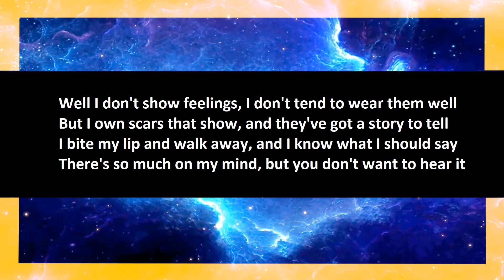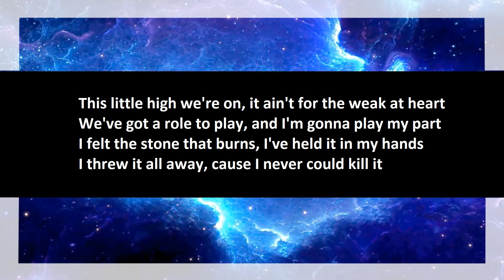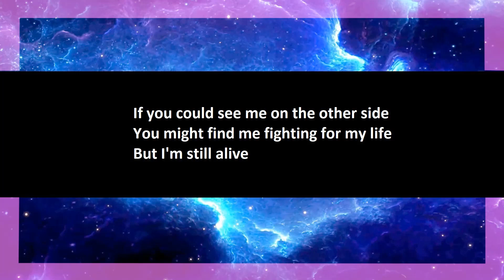3 Doors Down - Still Alive open duet, part 2.